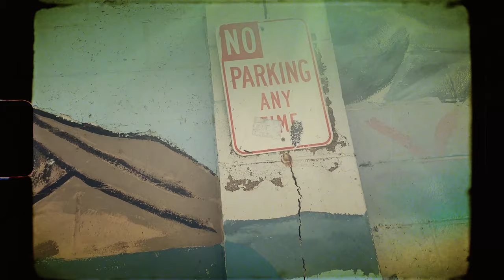Sofia Talvik - Oh California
Oh California is the third single from Sofia Talvik's critically acclaimed album Center of the Universe. The song is a tribute to her friend and co-musician Tim Fleming who passed away in 2020.
The video was recorded in Oxnard, CA and Los Angeles, CA.